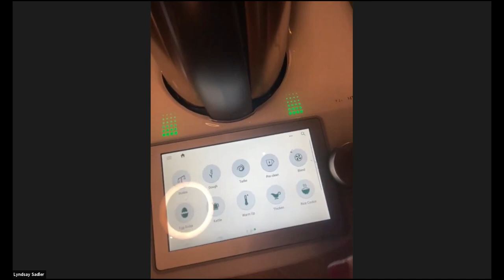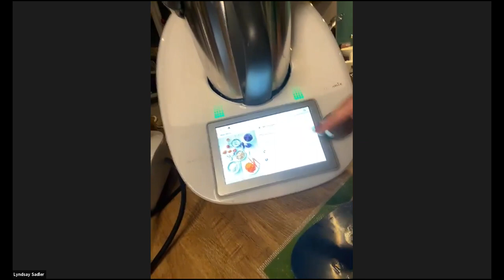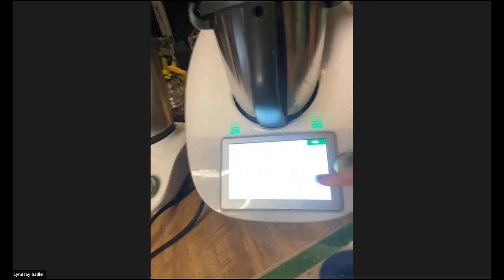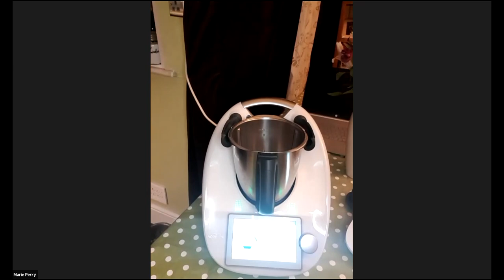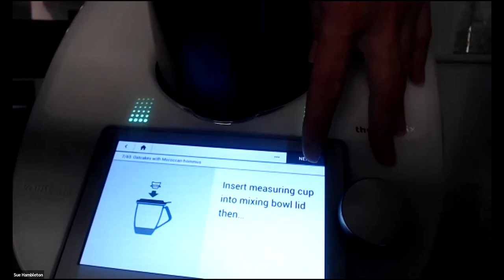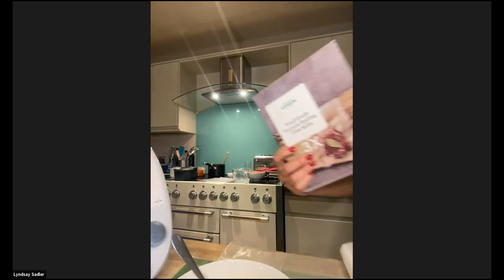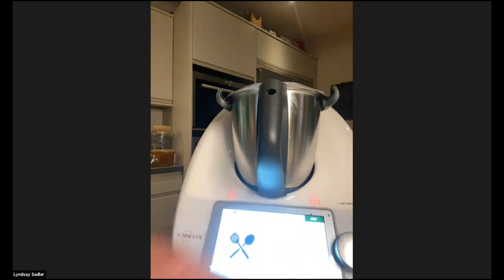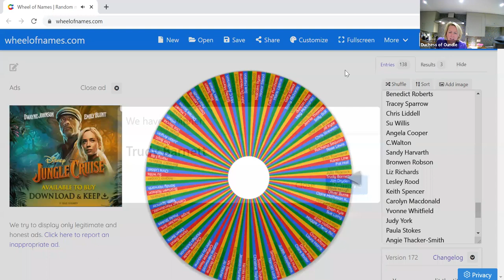Thermomix Autumn Cooking Extravaganza!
Caramel Latte
Basic Bread Rolls
Garlic Tomato Beef with Carrot & Potato Mash
Homemade Nutella
Nutella Brioche Star
Oatcakes & Smoked Onion Dip
Sous Vide Scrambled Eggs
Sous Vide Honey Figs
Creamy Vanilla Yoghurt